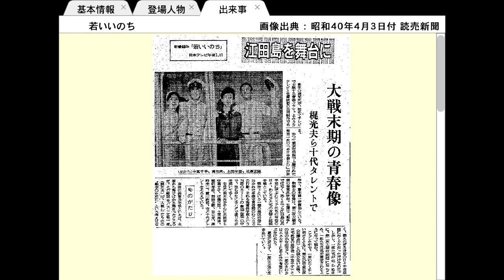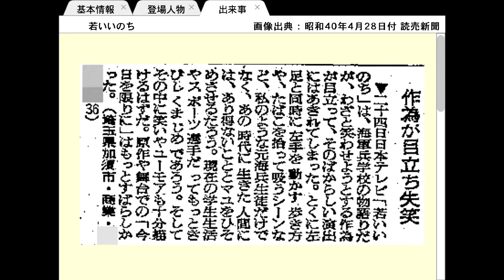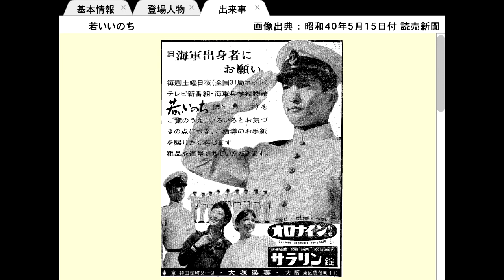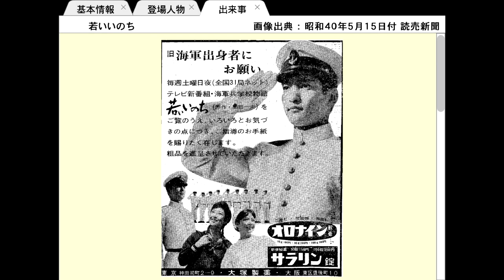【若いいのち】（後編）近藤正臣デビュー作？【節介解説】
【節介解説】は、誰にも頼まれてないのに勝手に昭和のテレビ番組を解説する企画です。

当方所有資料の引き受け手を募集しています。